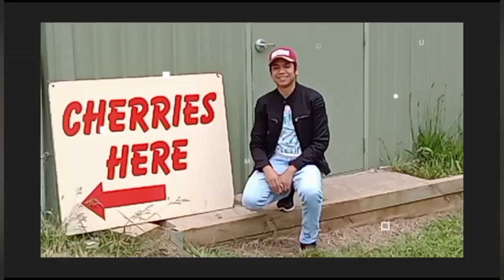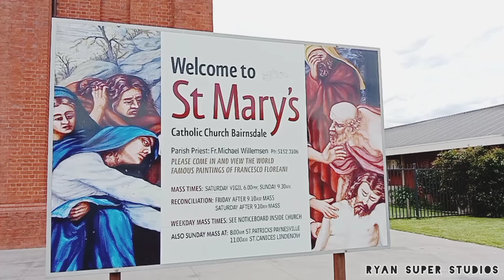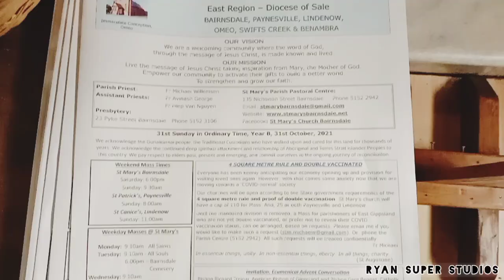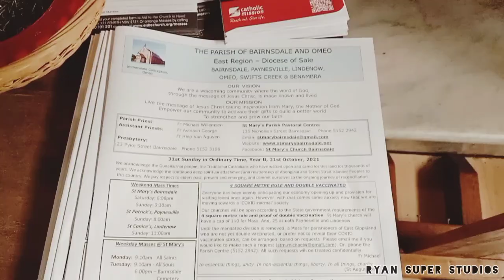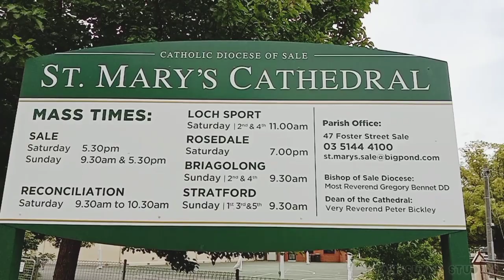Bairnsdale and Sale Churches both named as St. Mary's Cathedral | Gippsland, Victoria | Australia